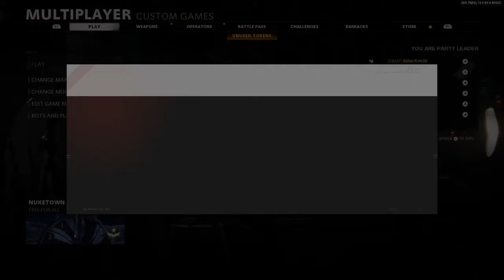Jamesbassgaming and friends playing sticks and stones customs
A funny time with friends